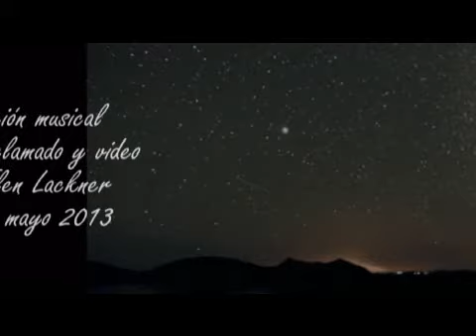Luis García - Nunca estoy solo